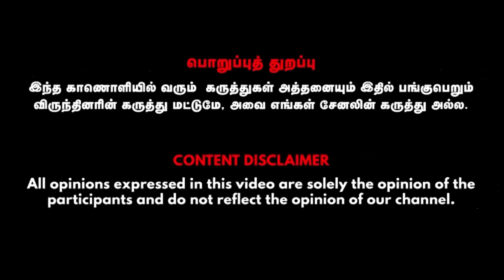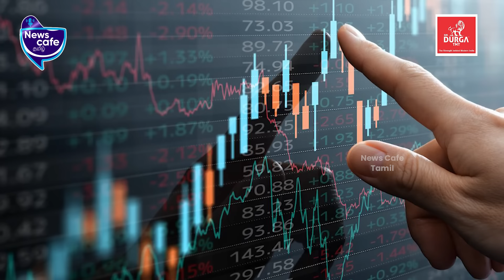இரட்டிப்பாக்கக்கூடிய 3 பங்குகள்... இப்பவும் மிஸ் பண்ணிடாதீங்க | Ganesan Thiru Financial Expert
Credits
GANESAN THIRU- Financial Expert,  Visual Editor -Arul, SMM - Gowtham,  Cameraman - Gowtham